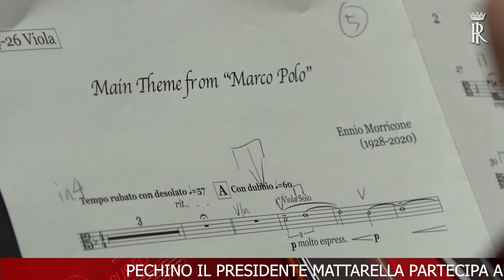TELEGIORNALE 8 NOVEMBRE 2024